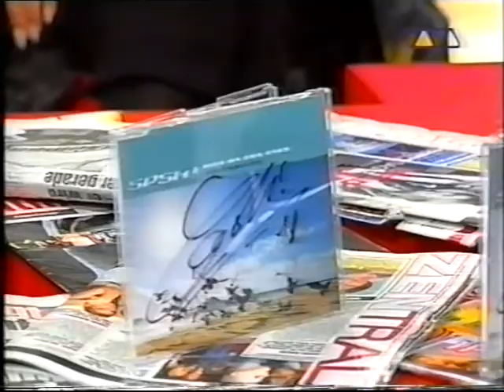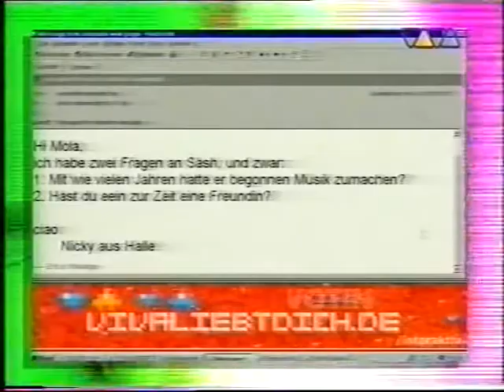Sash! & Inka @ VIVA interaktiv / Mola Adebisi - With My Own Eyes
Mola Adebisi / VIVA Interaktiv interviewing
Dj Sash! & Inka Auhagen